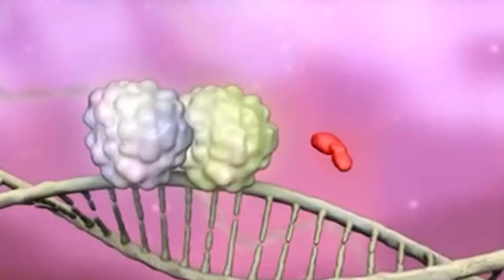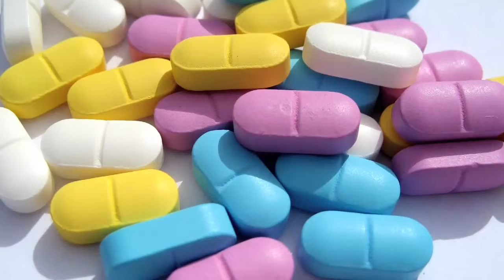Statins May Lower Cancer Death Risk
A whopping number of Americans are using statin drugs to lower their cholesterol. And experts say it's working, as the worst form of cholesterol is dropping. But unexpected data is capturing the interest of cancer specialists.

"These drugs have become more interesting to oncologists because not only are they known to inhibit or block the cholesterol pathway, but they also are likely involved in something called signal transduction which is the way cells communicate," says Dr. Frank Rodriquez, oncologist on Lee Memorials Health System's medical staff.

Research suggests statins may influence the ability of cancer cells to multiply and migrate through the body, which could reduce the ability to metastasize.

"Cancer cells can give a signal that lead to growth or spread.  These cholesterol lowering drugs specifically are called HMG- CoA- Reductase, they can apparently block some of these signals," says Dr. Rodriguez.

A study from Denmark is causing the excitement. After following nearly 300,000 people for a number of years, it found patients who took statins were about 15% less likely to die from their cancer compared to other cancer patients.

"It's difficult to say specifically 'this cancer benefited or this cancer benefited, this pathway was inhibited'. What they found is that all the cancers people developed, which was 13 different types of cancer, they were all improved," says Dr. Rodriquez.

More work is needed to determine whether statins truly caused the lower risk or whether other factors were in play.

"It's possible that these drugs are not necessarily fighting cancer directly but it's giving the body the ability to survive everything else patients go through.  It's a very thought provoking finding. Especially when you have a trial that's that big, the odds that this was by chance is actually very, very low," says Dr. Rodriquez.

So in the realm of cancer, it's something to be hopeful about.